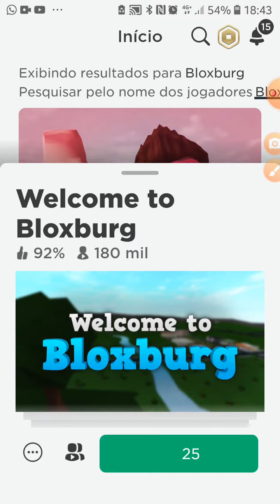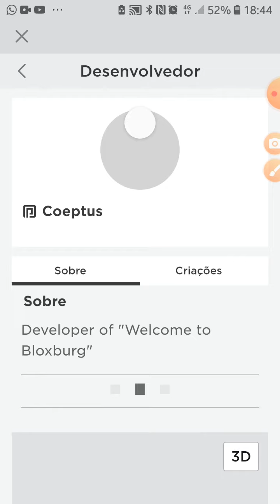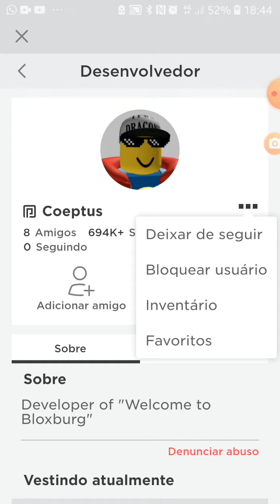MARCOS ENSINANDO COMO ENTRAR NO BLOXBURG DE GRAÇA (NÃO PRECISA DE ROBUX)